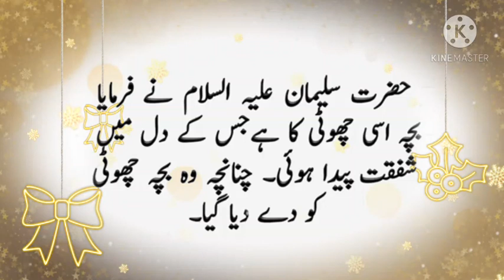moral story | ikhlaqi kahaniya | story in urdu & hindi | stories | madina production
editor :.  hassan attari

owner :.  hassan attari

moral stories,
moral story gifts for mom aayu and pihu show,
moral story good,
moral story ghost in hindi,
moral story golgappe wala,
moral of the story g,
moral stories horror,